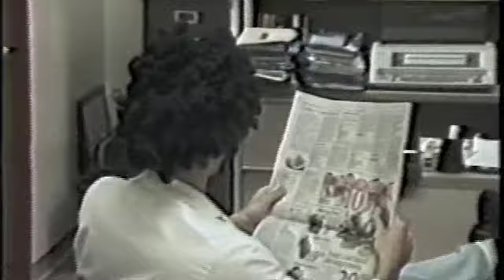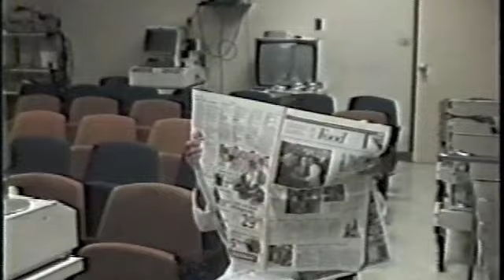WRAMC Medicine Residency Lampoon 1995- Looking for Dr. Wilson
Steve Bennet goes in search of Dennis Wilson the invisible cardiology fellow